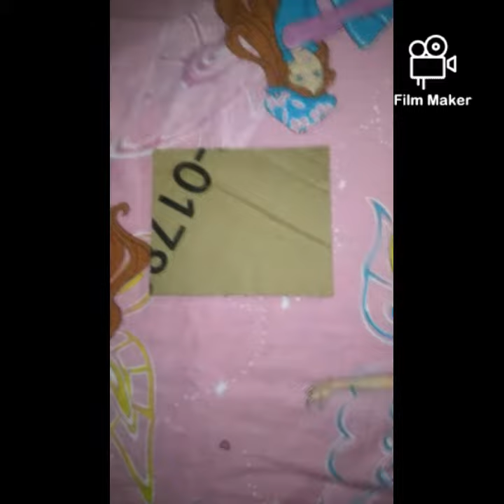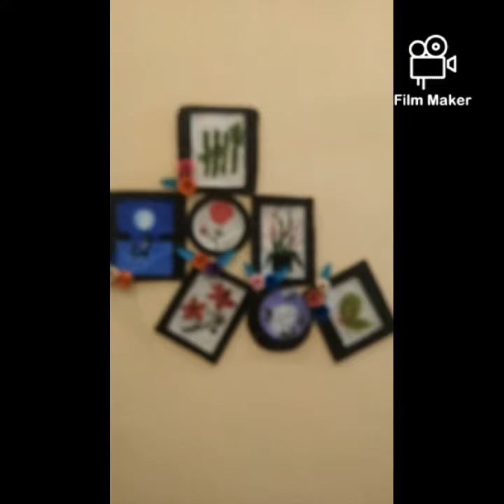Photo frame making at home